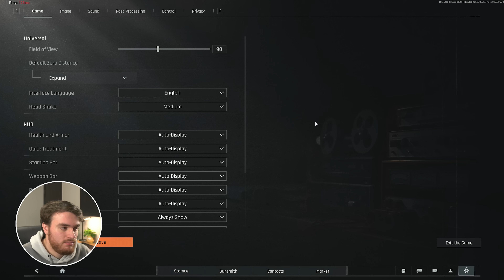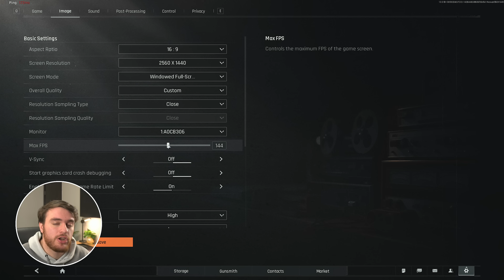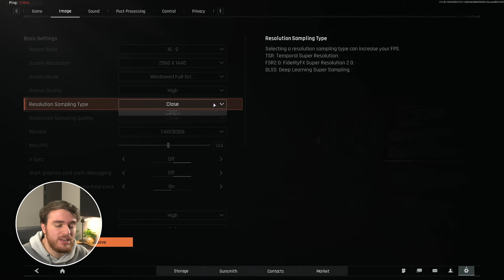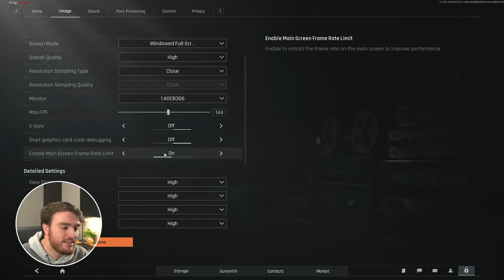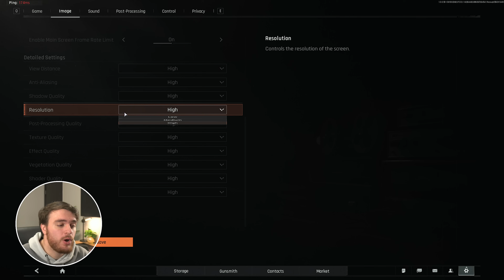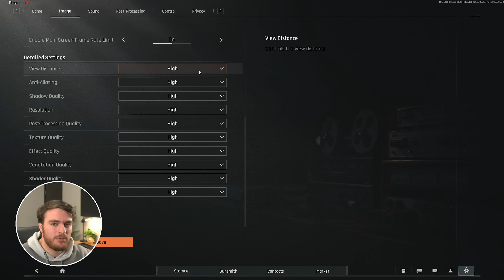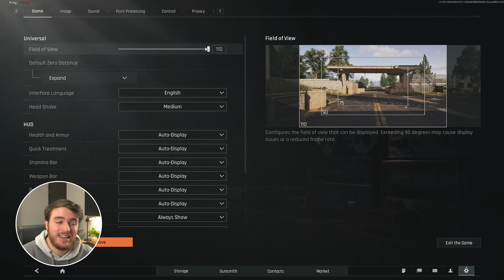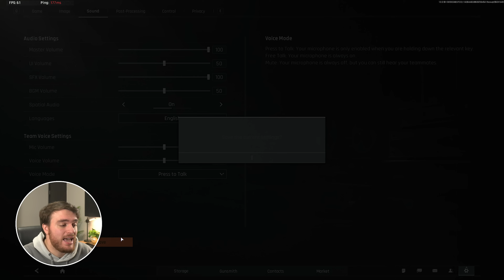UPDATED Optimization Guide | Arena Breakout: Infinite | Max FPS | Best Settings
Playing Arena Breakout: Infinite now in FREE Early Access? Want to optimize the game for the best performance and visuals? Want more FPS out of your game? Don't worry; there are a lot of small changes and tips you can use to get the most out of your game. By the end, you should have a high, smooth FPS with this best settings optimization guide.

Timestamps:
0:00 - Intro/Explanation
0:56 - Display Optimization
1:59 - Fix Blur in Arena Breakout: Infinite
3:16 - Main Screen Frame Limit & GPU Crash Debugging
4:30 - Graphics Optimization
7:22 - Field of View